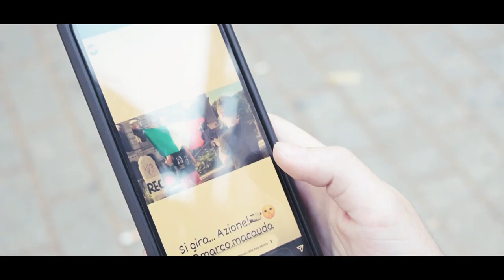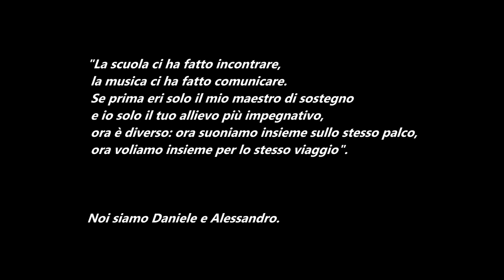Lo Stato - Daniele Smalin | official video (2021)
Eccoci qui con il nostro primo videoclip targato Chromacon Film. Siamo felici di presentare oggi, giornata mondiale della disabilità, questo video musicale interpretato da Daniele Smalin a.k.a Dany Rap (ragazzo speciale) e Daniele Contadini, musicista , che da suo maestro di sostegno diventa il chitarrista di questa canzone.
Cogliamo l'occasione per ringraziare Lorenzo Lucà (il ragazzo che parla con Daniele nel video), che ha accettato di partecipare come attore e tutti i ragazzi che hanno partecipato alle riprese. Infine un ringraziamento speciale va al cochard (per varie ragioni non scriviamo il nome), o come preferisco dire "viaggiatore", che ha accettato di partecipare nelle vesti di se stesso.

musica, arrangiamento e missaggio Federico Brini

regia Marco Macauda
aiuto regia Francesco Dino
riprese audio Lorenzo Fedele
organizzatrice Svitlana Savytska
graphic design Alice Capparella